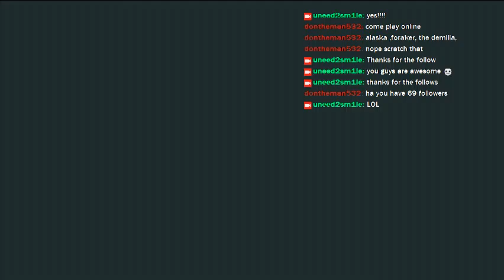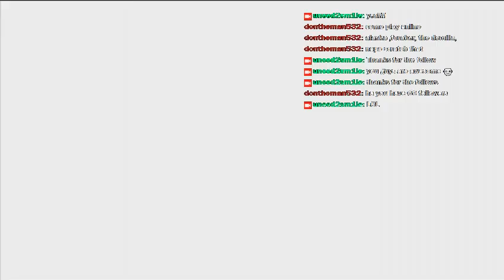ᕦ(° Д°)ᕤ Unspeakable!!! TIME FOR PAIN!!!!! - 3 / 20